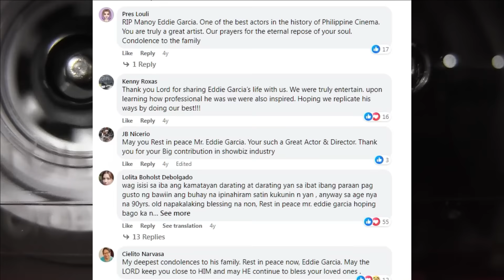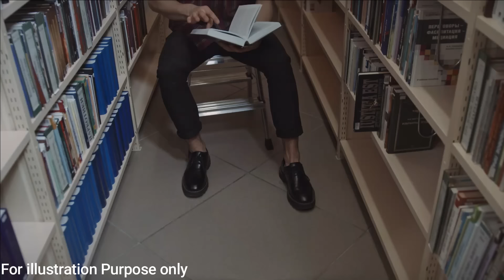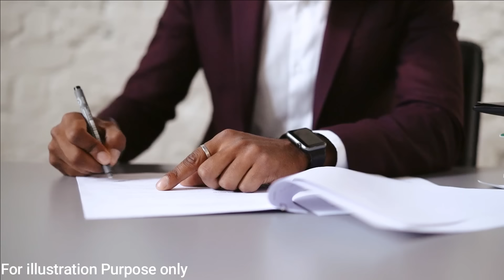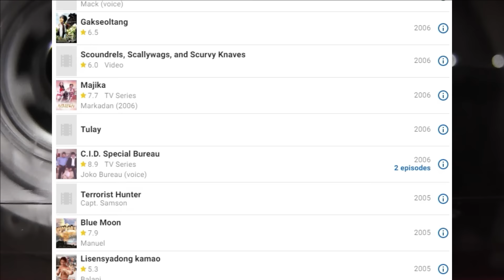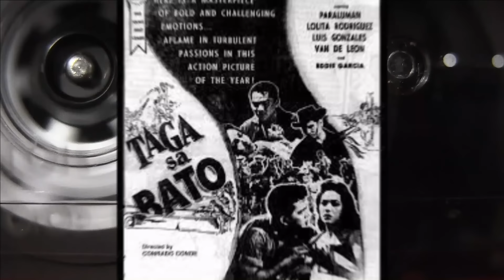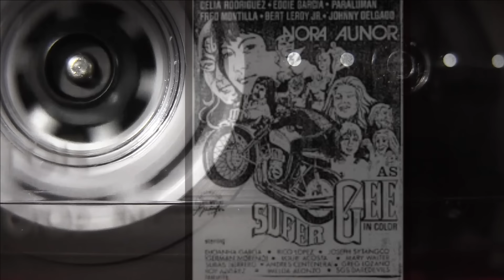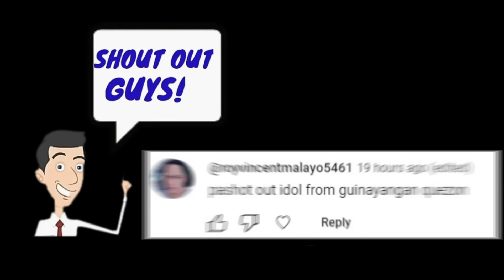ANG MAKULAY NA BUHAY NI EDDIE GARCIA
Sa kanyang mga tagahanga, siya ay isang artista na may mahusay na istilo at pagpapasaya…
Sa mga babaeng nakatrabaho niya, isa siyang ladies man at flirt (tinuruan niya si Elizabeth Oropesa ng art of the screen kiss!)…
Para sa kanyang anak, siya ay “isang napaka-mapagmalasakit at mapagmahal na ama…”
Dumanas na matinding kapighatian ng isa-isang mawala ang kanyang mga mahal sa buhay…